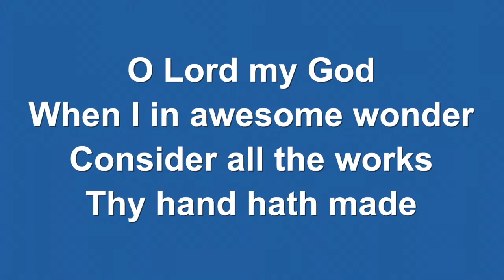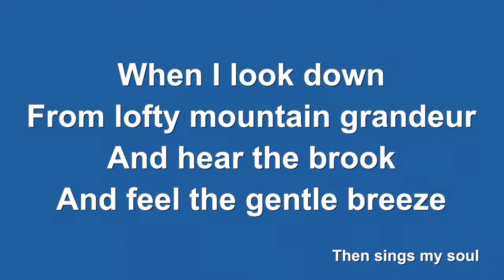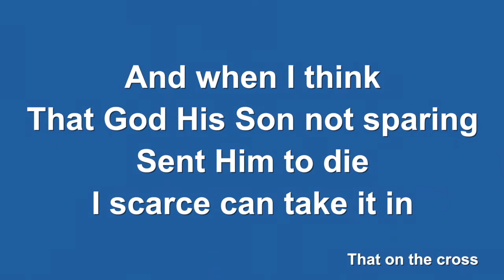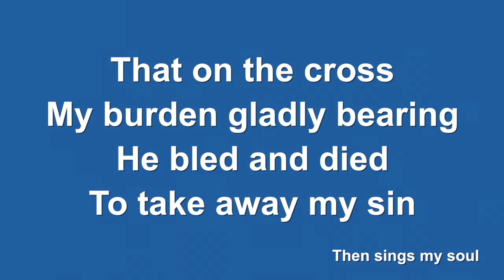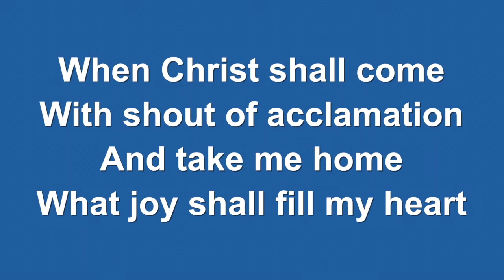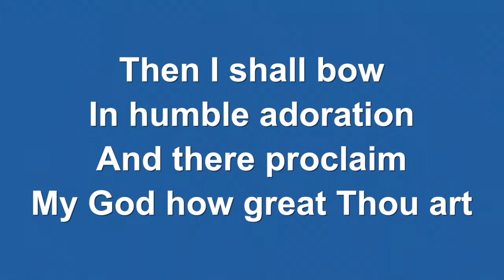WoW 'Forget me not' - 11th May 2022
Join Rev Debbie Lucas on our YouTube Channel for WoW - Worship on Wednesday - based on the theme 'Forget me not'.

You can also listen via our Dial-in Service by calling our local number on (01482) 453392 for those who do not have internet access.